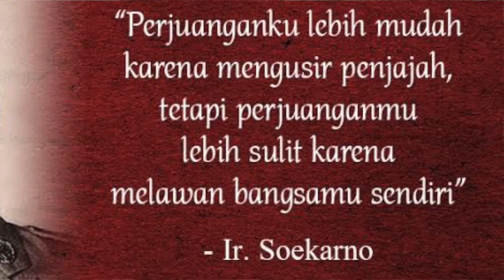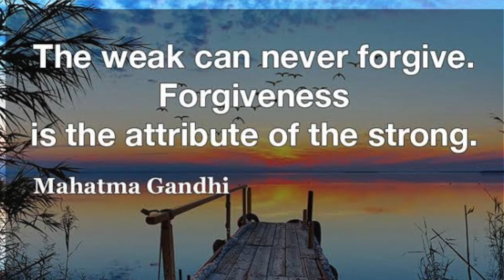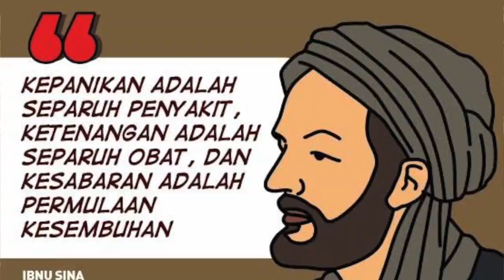Apa Makna Kemerdekaan Buatmu? Belajar kepada Al- Fatih 🇲🇨❤️‍🔥🤘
Today is the Independence Day of the Republic of Indonesia.  I talked about Al Fatih and ask you for comments about what independence means to you.  thank you and stay healthy